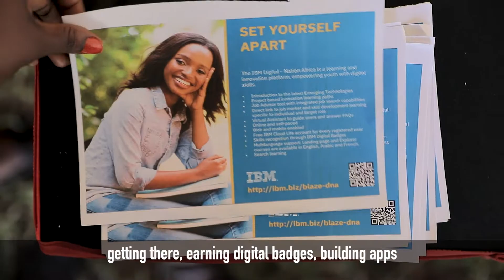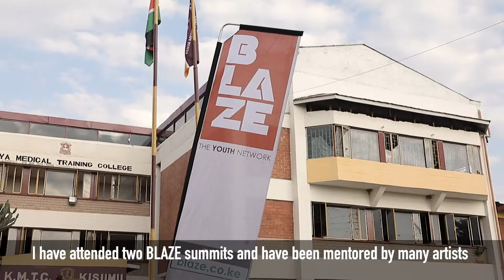BYOB KISUMU - EQ Coach Nana Kimemia